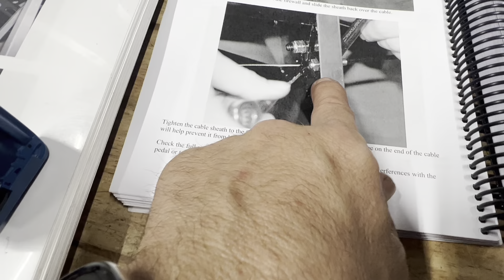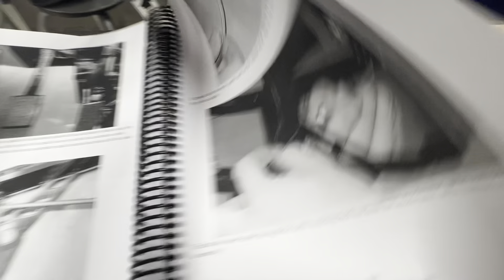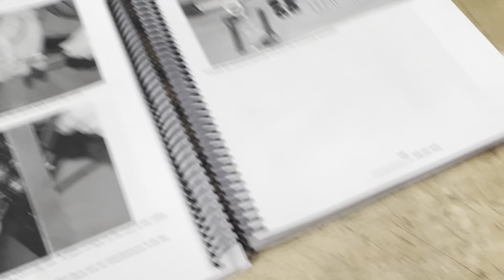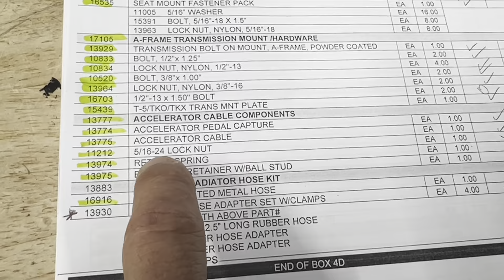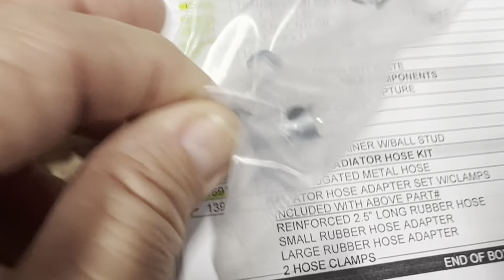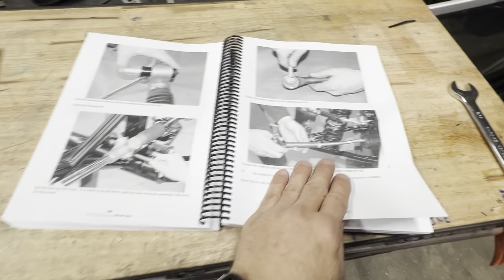Shelby Cobra Replica build Part 51 Factory Five Racing Mark 4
Moving right along, got turn signals wired in, seats coming together a throttle pedal (that I will replace in a later video) little of this & that.

If you’re a subscriber, thank you so much for joining me, if not a subscriber…we’ll ya should be. Enjoy everybody.